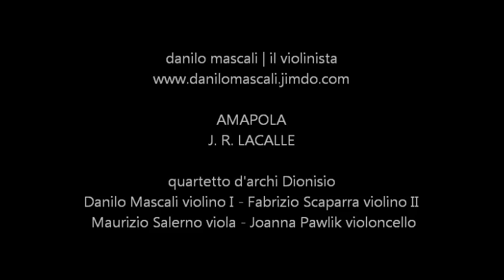AMAPOLA J.R. LACALLE - QUARTETTO D'ARCHI DIONISIO | NOTO (SR)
PALAZZO RAU DELLA FERLA NOTO (SIRACUSA) DI MARCELLO LO GIUDICE CONCERTO DI PASQUA DEL IL QUARTETTO D'ARCHI "DIONISIO" DANILO MASCALI violino I -- FABRIZIO SCAPARRA violino II |  MAURIZIO SALERNO viola  |  JOANNA PAVLIK violoncello 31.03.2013
Il quartetto, Nasce nel 2000 comprende la famiglia degli archi (2 violini, viola e violoncello) è composto da musicisti che si sono formati presso il Liceo Musicale "V. Bellini" di Catania, diplomati presso i Conservatori di Musica e con un'ampia esperienza concertistica, che li ha visti protagonisti nei vari ruoli sia da solisti sia in varie formazioni da camera e/o orchestrali, nonché docenti di ruolo di strumento musicale presso la scuola media statale ad indirizzo musicale.  Il quartetto si distingue per la duttilità stilistico-interpretativa che lo rende unico nel suo genere, infatti ha la capacità di affrontare con dimestichezza diversi generi musicali, (classico, barocco, contemporaneo, leggero, jazz standard, swing e bossa nova, tango argentino e valzer viennesi, pop e musiche da films con le più belle colonne sonore, ecc...). L'ensemble mostra un particolare interesse per il programma classico J. S. Bach, A. Vivaldi, A. Corelli, L. Boccherini, W. A. Mozart, L. V. Beethoven, J. Brahms e per i compositori del XX° secolo, quali A. Piazzolla, K. Jenkins, J. Williams, L. Bacalov, E. Morricone, N. Piovani, F. Lai, B. Bacharach, Reverberi, L. Lovland prediligendo anche gli autori di "musica leggera" come, A.C. Jobim, J. Lennon, S. Wonder, al fine di conquistare una larga fascia di audience. Le sonorità del quartetto sono arricchite, in alcune performance, dalla batteria elettronica e/o dai violini elettrici, che danno un tocco di modernità ed innovazione alla tradizionale formazione classica. Il cambiamento e la duttilità fra i generi, diversifica la musica, in modo da interessare chi ci ascolta, alla scoperta di nuovi orizzonti musicali e nuove armonie. Il quartetto da qualche anno ha arricchito il proprio repertorio, col programma salottiero classico ottocentesco : "arie d'opera e d'operetta" suggestivo ed intrigante allo stesso tempo (affiancato dalla voce del soprano); vengono rivisitate le arie più famose delle operette in un connubio di emozioni, F. Lehar - La vedova allegra, V. Ranzato - Cin ci là, J. Kalman - La pricipessa dela Czardas, e le opere G. Verdi - Traviata, P. Mascagni - Cavalleria Rusticana, J. Bizet - Carmen sono li a dimostrarlo. Dalla sua formazione ad oggi, il quartetto si è esibito in diverse città : Locri (Reggio Calabria Stagione Concertistica), Mineo, Taormina (Timeo, Palazzo dei Congressi, S. Domenico, Diodoro), Militello val di Catania, Scordia (Castello Xirumi), Geraci Siculo (Stagione Concertistica), Caltagirone, Petralia Sottana (F.I.M.O.), Palagonia, Gela (Castello di Falconara), Niscemi, Agrigento (Castello di Chiaromonte), Acireale (Concerto di Natale), Adrano (Pasqua 2004), Randazzo (Randazzo Arte 2007), Milo (Vini Milo 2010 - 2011, Stagione Miloestate 2012), Nicolosi (Stagione Concertistica 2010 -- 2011 Stelle e lapilli, Concerto di Capodanno), Catania, Giardini Naxos (La Cambusa), Calatabiano (Castello S. Marco) S. Alessio Siculo (Capo dei greci) Noto (Palazzo Rau della Ferla Concerto di Pasqua 2013) ecc... per Associazioni Musicali e Teatri, riscuotendo lusinghieri apprezzamenti da parte del pubblico. In alcune esibizioni o concerti il quartetto d'archi si trasforma in quintetto cameristico con l'inserimento del contrabasso, completando la stesura armonica e le sonorità della famiglia degli archi. Oltre cento gli arrangiamenti pubblicati, editati e curati dal M° Danilo Mascali, che crea un connubio tra musica classica e musica contemporanea, tra lo stile classico-barocco e le sonorità moderne e lo swing.  Il Quartetto si esibisce per concerti classici, riscuotendo notevoli consensi da parte del pubblico e della critica, nonché serata a tema, pub, eventi, matrimoni, anniversari, compleanni, mostre, presentazione libri, lauree ecc...Info | 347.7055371